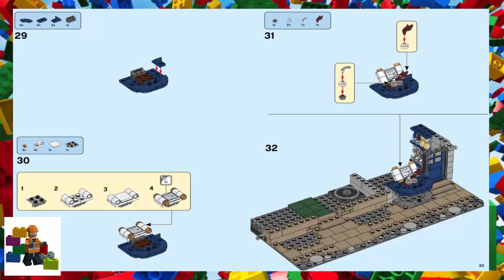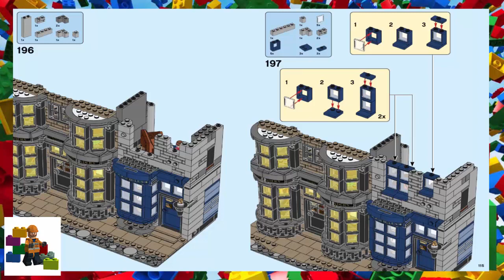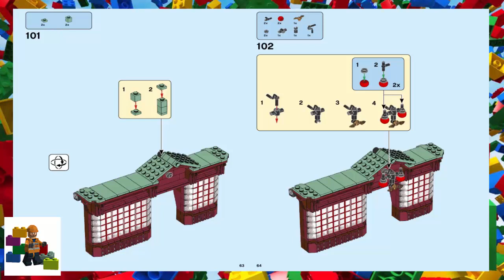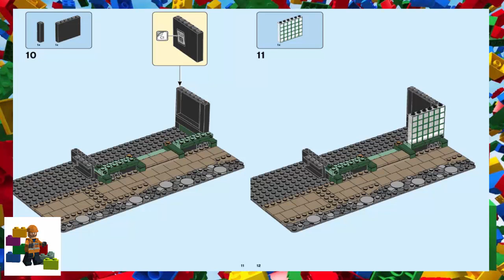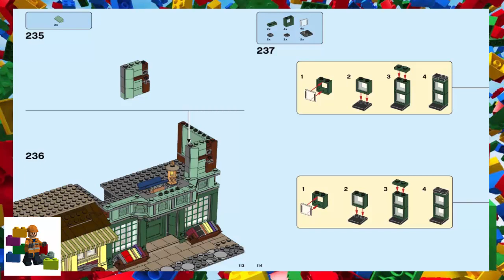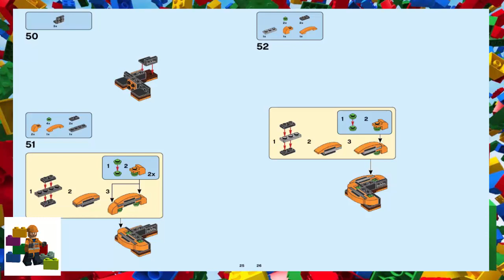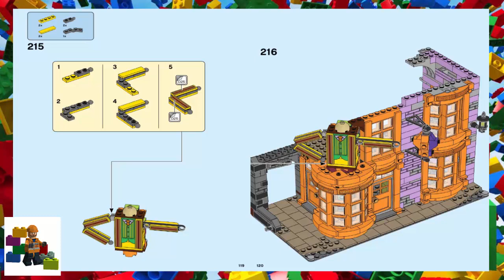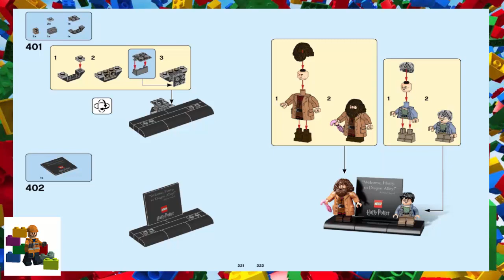LEGO instructions - Harry Potter ™ - 75978 - Diagon Alley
This set has pieces 5544
and is suitable for ages 16+